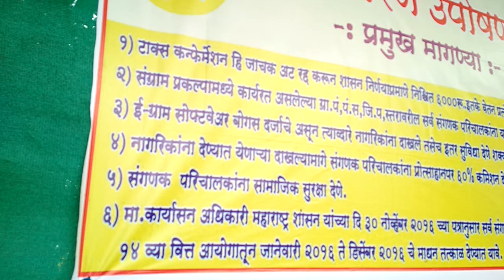Amaran Uposhan Dist Palghar Sanganak Parichalak